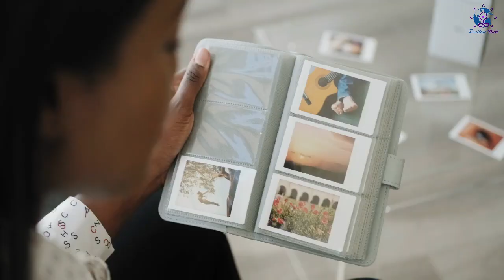8 Anzeichen, an denen du böse Menschen erkennst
Böse Menschen

Wir alle gehen Risiken ein, wenn es darum geht, neue Menschen zu treffen.

Wir sind uns bewusst, dass sie uns verletzen könnten und dass jeder von Zeit zu Zeit Fehler macht.

Allerdings denken wir selten, dass uns jemand absichtlich verletzen würde.

Leider gibt es Menschen, die in unser Leben treten, uns manipulieren, betrügen und missbrauchen, ohne Schuldgefühle oder Reue zu empfinden.

Was noch schlimmer ist, wir erkennen oft nicht, dass diese Menschen uns schlecht behandeln, da wir uns nur auf die guten Eigenschaften der Menschen konzentrieren, die wir lieben.

Hier sind 8 Anzeichen, an denen du böse Menschen erkennst